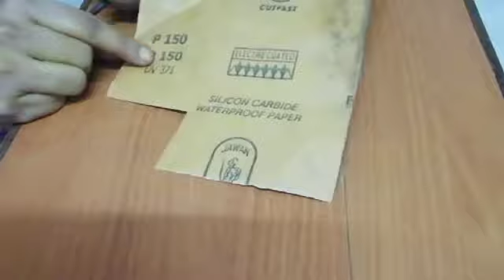Scissors Cleaning and Sharping in Just 2 min at home// 4ways to sharpen scissor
Hi friends,

It's all about cooking, hair styles, designer dresses, Birthday wishes, fashion, birthday decoration...

Tell ur Birthday wishes like friends,  daughters, relatives, etc.,

# Scissors Cleaning and Sharping in Just 2 min at home#
# 4ways to sharpen scissor#
scissor cleaning#
How to sharpen a tailoring scissor at home#
How to clean your scissors at home#
How to erase and remove dust from scissor#